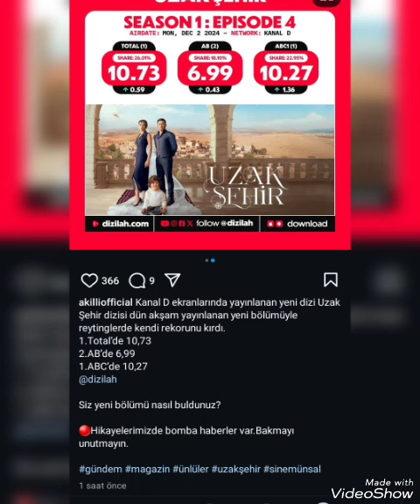uzakşehir 5.Bölüm cihmel YENI KAMERA ARKASI EGLENCELI VIDEO GELDI